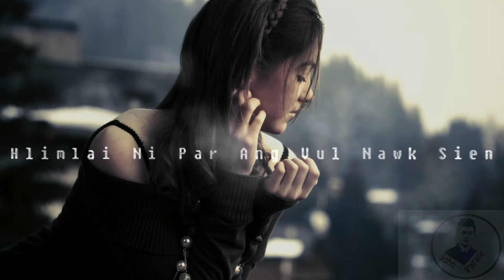Nienglawmkim Sungte - Hlimlai Ni Par Ang Vul Nawk Sien I Hmar hla hlui I Hmar hla I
Hmar
Hmar hla
Hmar hla thar